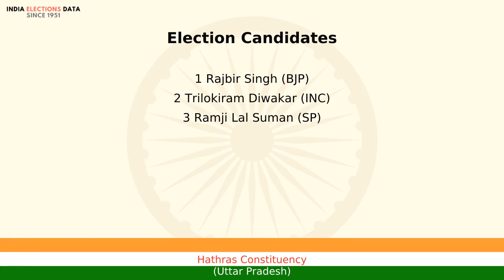Hathras Constituency Uttar Pradesh Loksbha Election Candidate names 2019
Loksbha election 2019 candidates, for Hathras Constituency, Uttar Pradesh, Watch the video to know more information about other candidates list